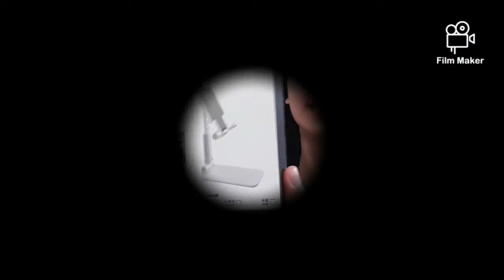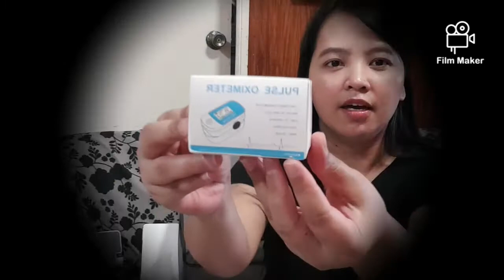SHOPEE AND LAZADA HAUL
i did buy this essential products, very affordable and really good quality. all of the items are affordable and very useful.